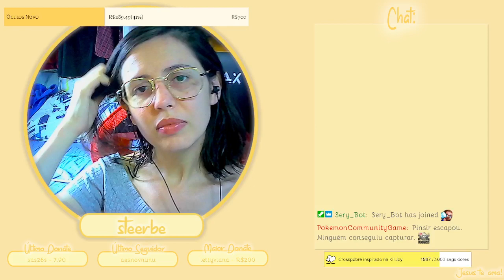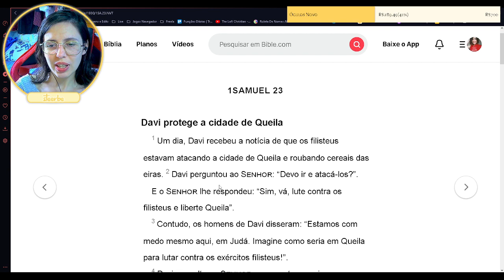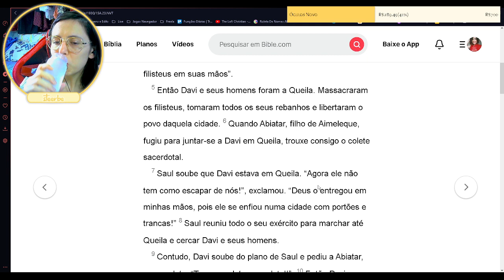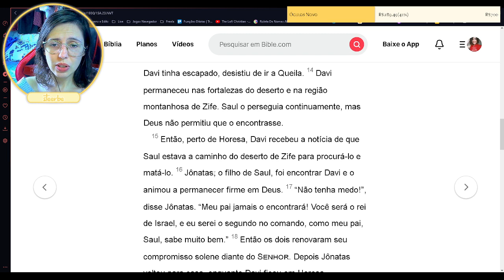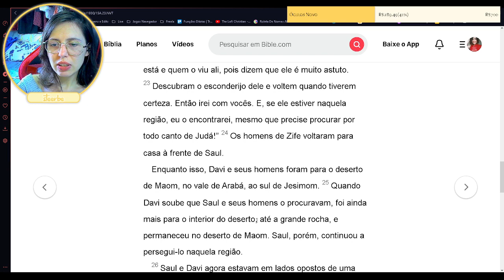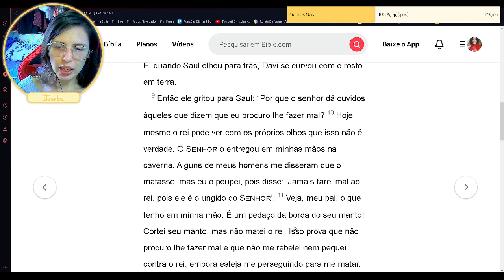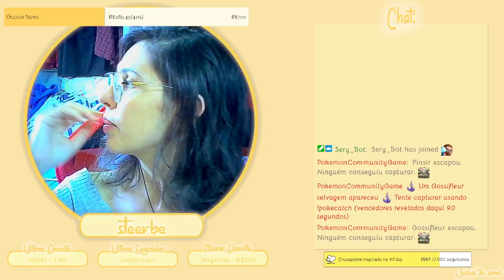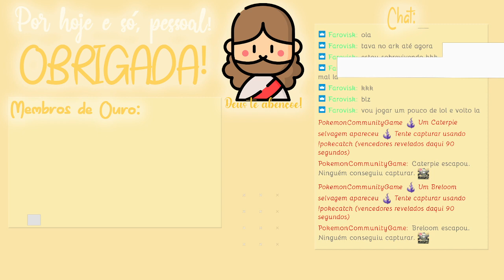[EP12-T3] Drope de bons conselhos! || !apoiar !comandos !sons !meta